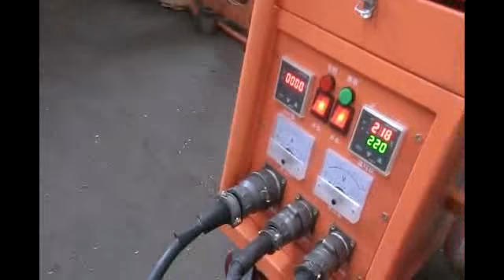The Latest Video for Plastic Pipe Welding Machines